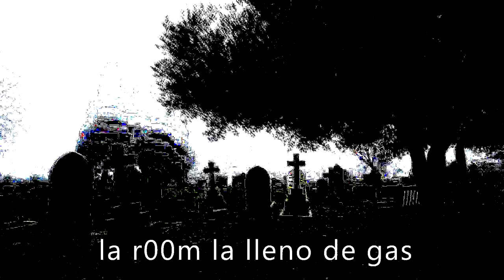OG KY - TALISMANES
pr0d.@OG_KY
mix n master @OG_KY
video @OG_KY